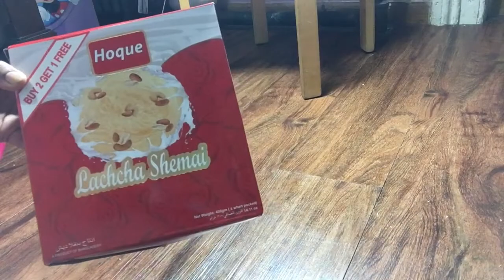Eid Mubarak || ঈদের বাজার এবং প্রস্তুতি